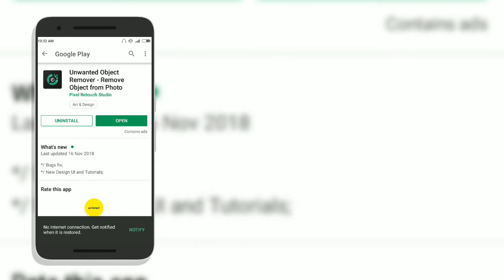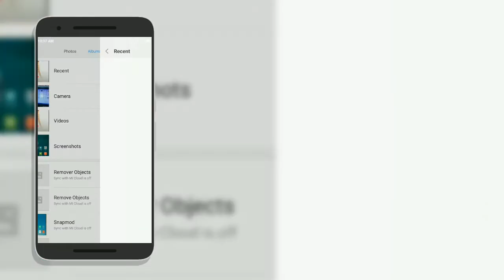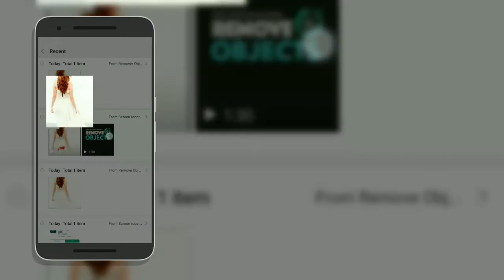How to remove anything form image using mobile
Hello friends….is video me maine aapse baat ki hai (How to remove anything form image) aap aapni image ko or bhi aacha kaise bana sakte hai. Kabhi kabhi hota hai aapne koi picture click kiya aapni phone ke camera se or us image me koi unwanted people ya fer object aaga gaya hai toh friend aabse aap aasanise kisibhi image se anything remove karsakte hai is app ki help se.

Friend aasa karta hoon a video (How to remove anything form image using mobile) aapko paasand aaya hoga or is type ke or video pane kelia is video ko like karna share karna or Go Gadget YouTube Channel ko subscribe karna maath buliaga.